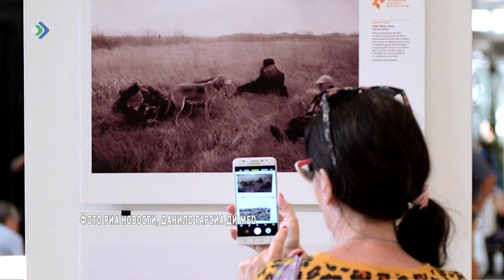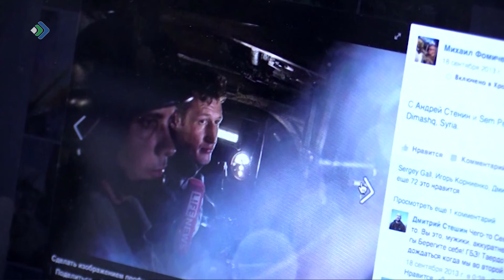Выставка конкурса имени Андрея Стенина продолжает шествие по миру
Передвижная выставка конкурса имени нашего земляка, уроженца Печоры, военкора Андрея Стенина продолжает шествие по миру. Вслед за столицей Аргентины, выставочные работы международного конкурса фотожурналистики памяти Андрея Стенина покажут в Аргентинском Ла-Плата. Экспозиционной площадкой станет Сенат провинции Буэнос-Айрес. Посетители могут увидеть несколько десятков работ из Испании, Италии, России, Франции и других стран.  Ранее лучшие работы конкурса 2021 года выставлялись в Москве, Киншасе, Претории, Буэнос-Айресе, Мадриде и колумбийском Энвигадо.